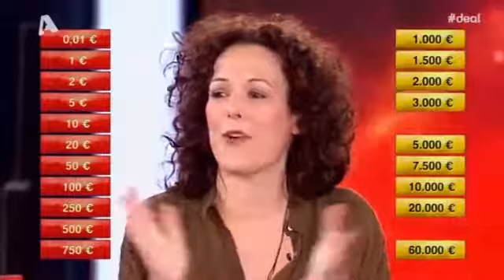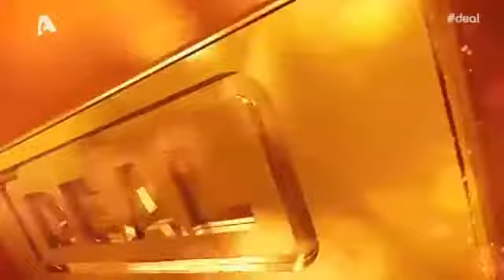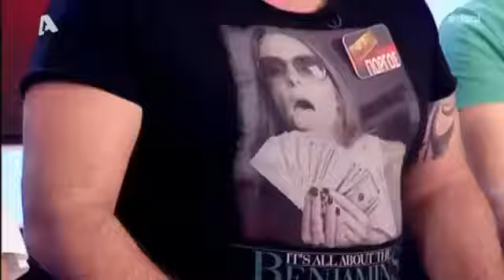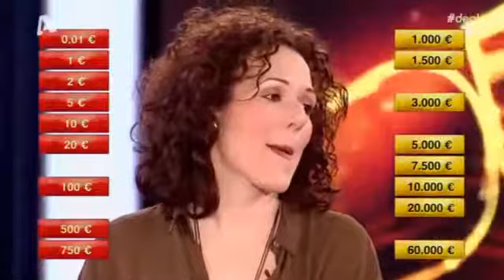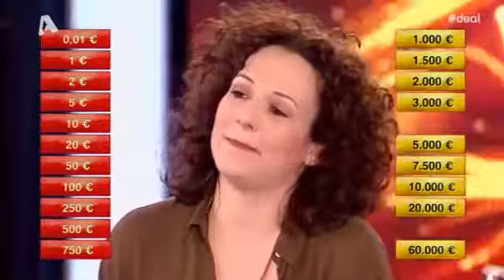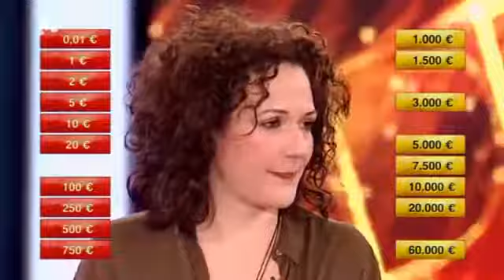Deal 15/6/2017 Μαριάννα Νομός Λέσβου